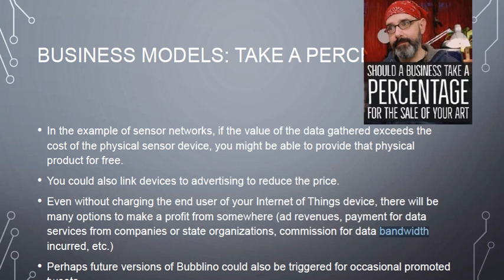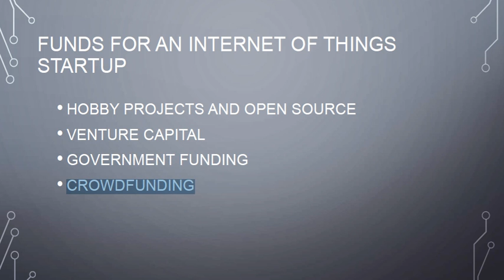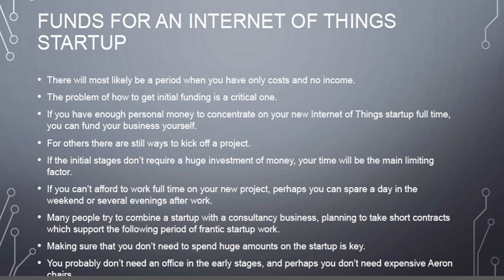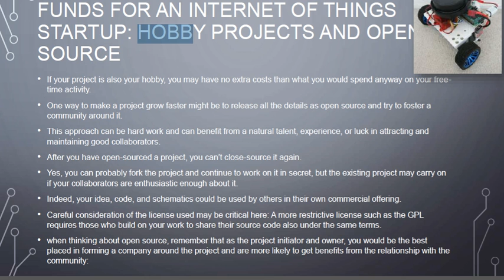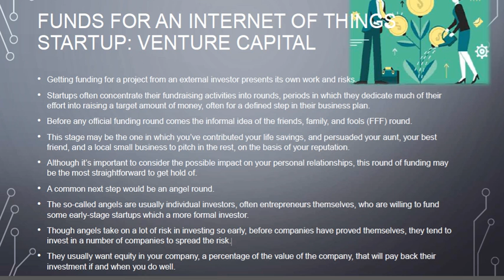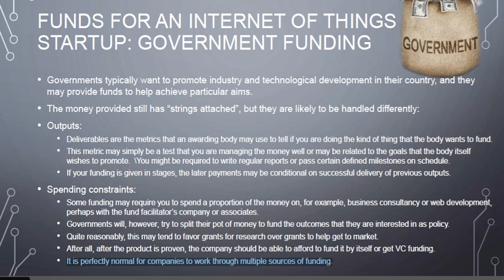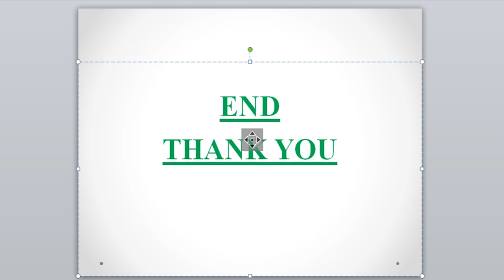T Y IT IOT VLOG 42 UNIT 4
In this video unit-4 B following topics are explained.
B)Business Models:
1.Take a Percentage.
2.Funding an Internet of Things Startup.
3.Hobby Projects and Open Source.
4.Venture Capital.
5.Government Funding.
6.Crowdfunding.